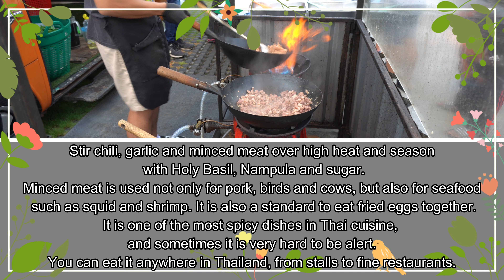4K】Fried Rice With Basil（Pad GaPrao）Exciting Cooking：THAI STREET FOOD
Stir chili, garlic and minced meat over high heat and season with Holy Basil, Nampula and sugar.
Minced meat is used not only for pork, birds and cows, but also for seafood such as squid and shrimp. It is also a standard to eat fried eggs together.
It is one of the most spicy dishes in Thai cuisine, and sometimes it is very hard to be alert.
You can eat it anywhere in Thailand, from stalls to fine restaurants.

I want to be a fun channel that introduces various foods from all over the world.

I am glad if you can enjoy the process of growing EAT & TRAVEL together.